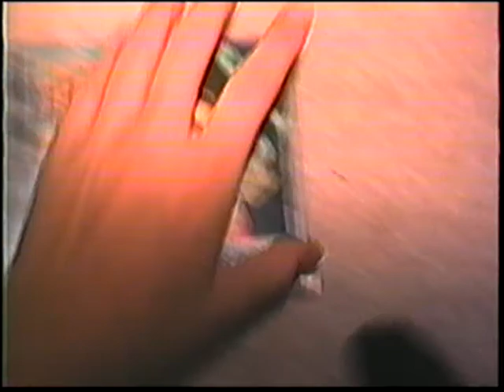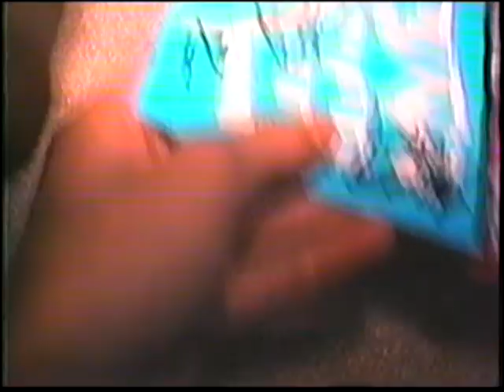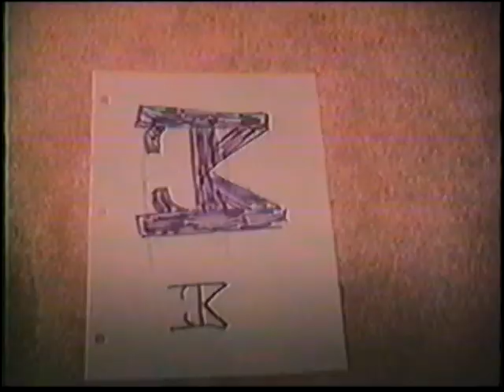SMS P.R.I.D.E.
A gem from Springwood Middle School in Parksville BC.

Recorded some time between 1998 and 2000